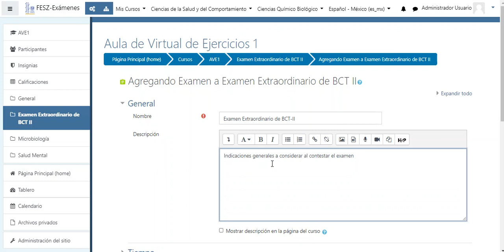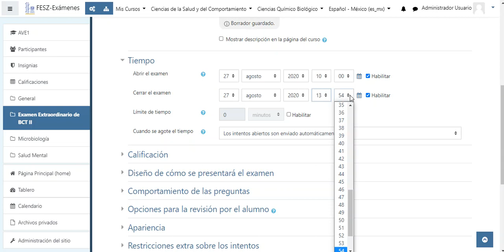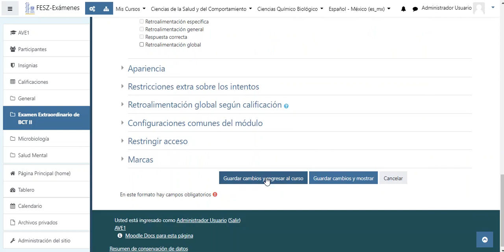Configurar el Examen